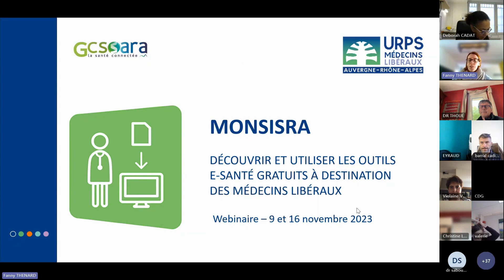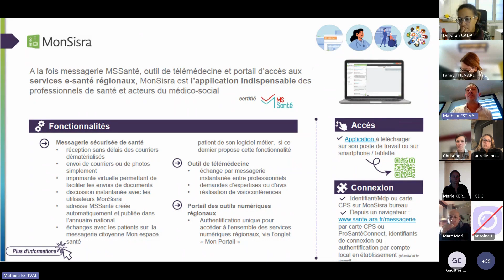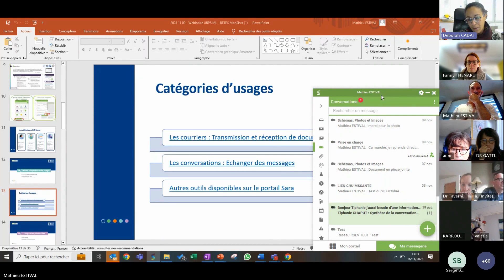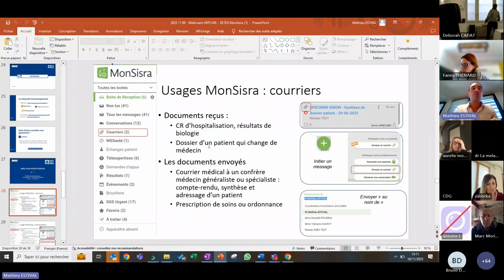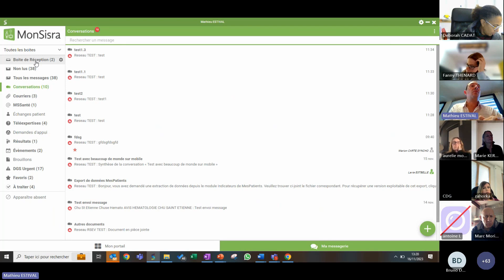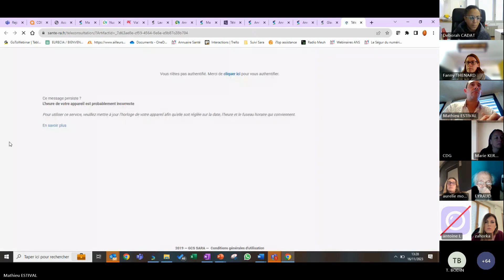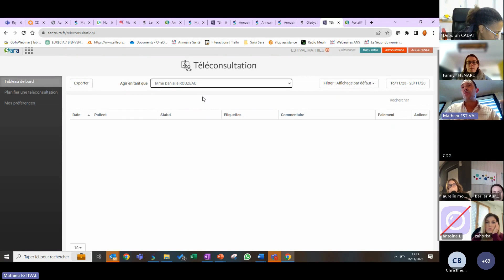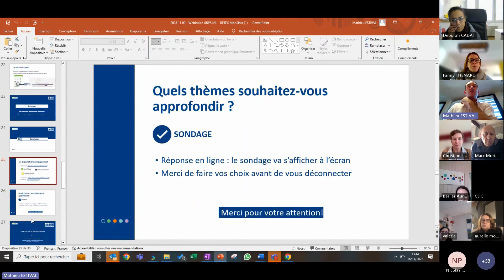Présentation MonSisra - webinaire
L’URPS Médecins Libéraux AuRA et le GCS Sara, concepteur de MonSisra, proposent aux médecins libéraux de la région un webinaire de présentation de la messagerie sécurisée MonSisra et des outils e-santé à leur disposition.

Avec la participation du Dr Déborah Cadat-Vandermarliere, médecin généraliste dans l’Isère.